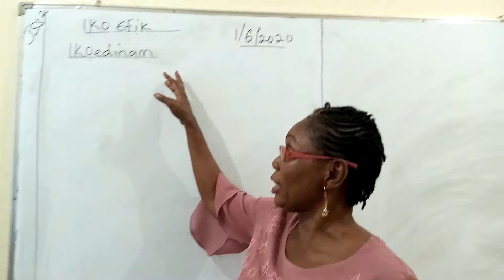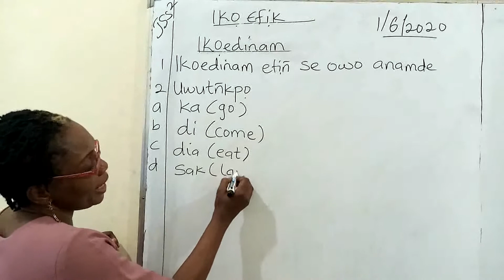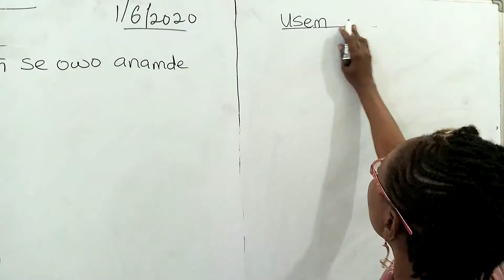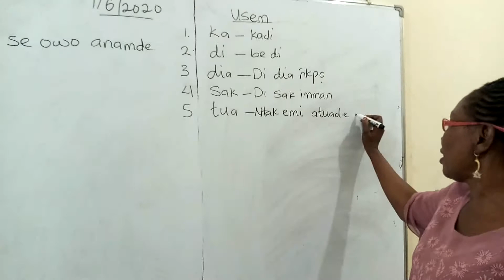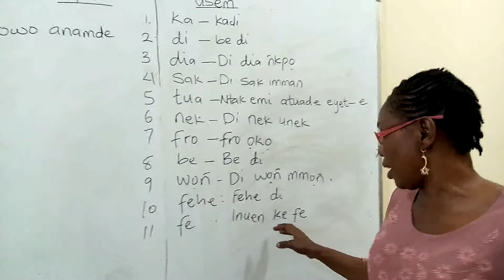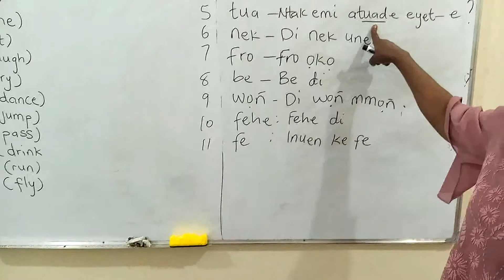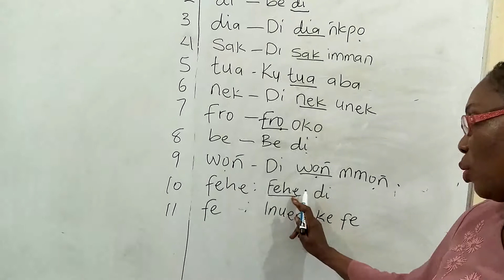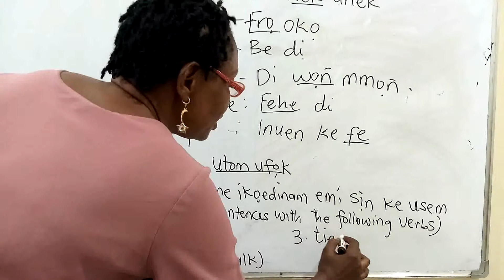Efik jss2 week 4